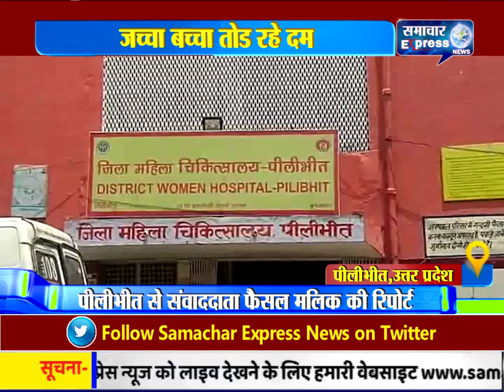पीलीभीत में 25 वर्षीये विवाहिता ने डिलीवरी के दौरान तोडा दम